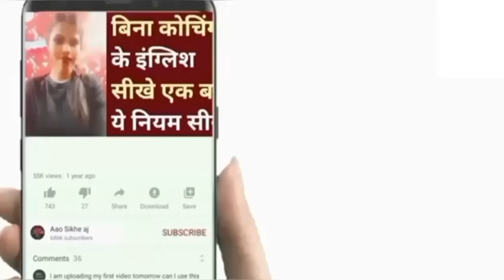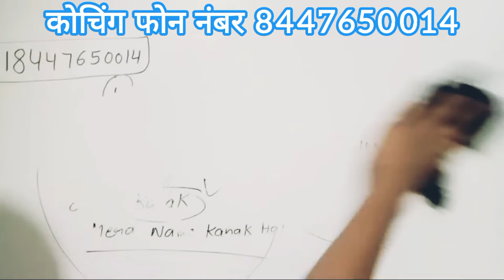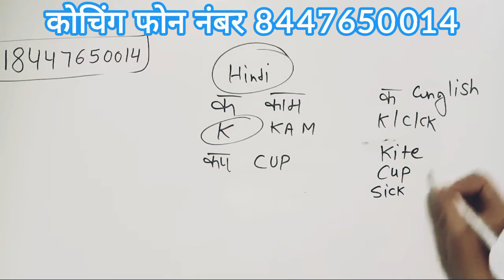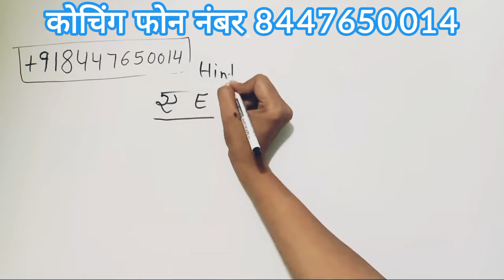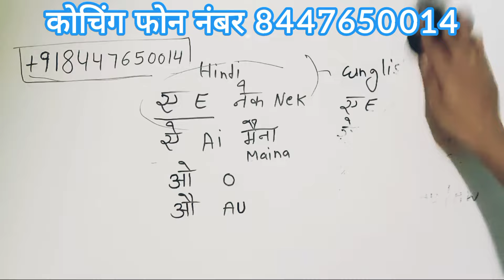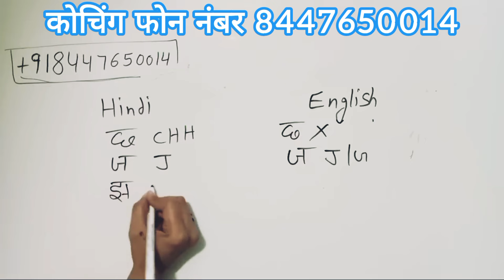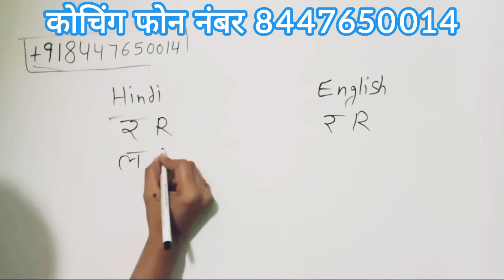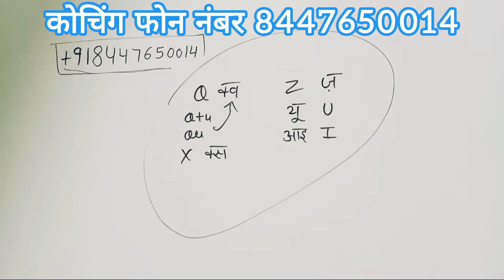English padhna kaise sikhe/इंग्लिश पढ़ना कैसे सीखें/how to learn English/day 1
How to read A, E, I, O, U,  All Pronunciations in one ,  All Pronunciations Rules in English to Hindi , English Pronunciations Rules, How to read English to Hindi

1.इंग्लिश लिखना कैसे सीखे
2.अंग्रेजी पढ़ना कैसे सीखे
3.how to learn english
4.अंग्रेजी सीखने का तरीका
5.english likhna sikhna

एक गलती जो सभी करते हैं, बस आप मत करना, वीडियो को Day Wise देखना ताकि आपको सही लाभ मिल सके, और मैं दावे के साथ कहता हूँ कि आप बहुत जल्दी अंग्रेजी भाषा पर अपनी एक अलग छाप छोड़ेंगे |

अगर आप सभी वीडियो को सीरीज से देखते हैं तो मेरा दावा है कि आपकी अंग्रेजी पर जबरदस्त कमांड बन जाएगी
मुझे उम्मीद है कि आपको अब कामयाब होने से कोई नहीं रोक सकता, इस सफर को अंत तक जारी रखें, शुभकामनाएं |

√ Ebig studies